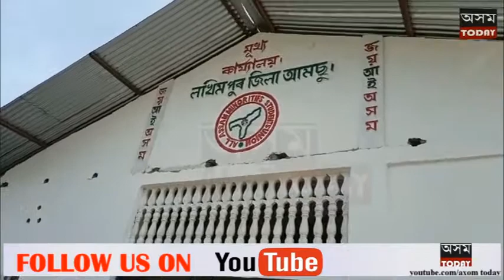লখিমপুৰত আমচুৰ সংবাদমেল।